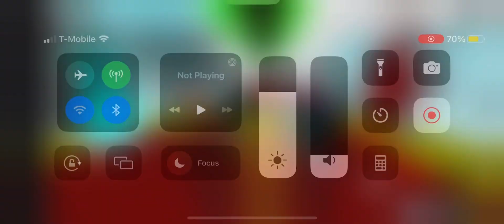Showcasing Santa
This is outdated